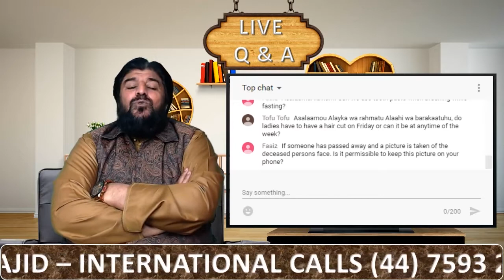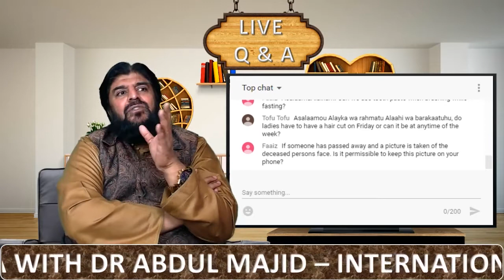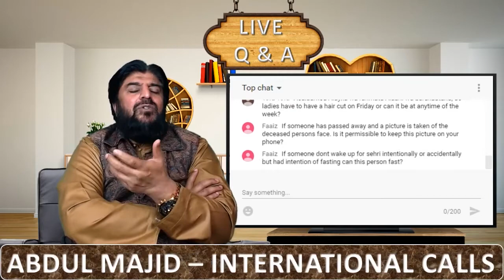Keeping Pictures Of Dead Family Members In Islam? Halal or Haram?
What is the Islamic ruling on keeping pictures of dead family members in your home as a memory? What about generally keeping pictures at home in Islam? Are you allowed to keep pictures of family members in Islam?

Why Don't You Tune In To The Live Q&A Show With Dr Abdul Majid Next Time His Live & Ask Him Your Questions!
Check Channel Banner For Timings.

Questions Can Be Asked & Answered In English Urdu Arabic.

1. Questions Should Be Clear And To The Point.
2. Questions Should Be General And Beneficial.
3. Questions Which Could Hurt Others Feelings Or Criticising Anybody's Faith Will Not Be Answered.
4. Questions Which Create Doubts And Confusions For Others Will Not Be Answered.
5. Questions Which Are Merely Political Or Against Any Countries Law Or Policy Will Not Be Answered.
6. Questions Containing Profanity Or Obscenity Will Not Be Answered.